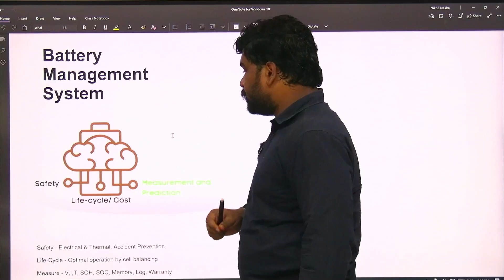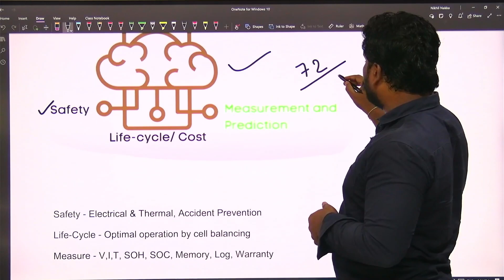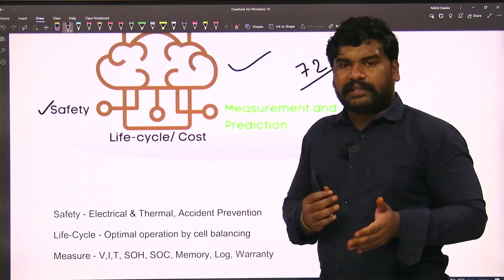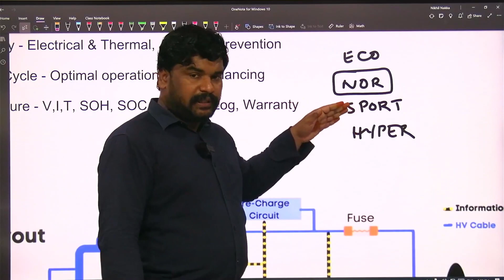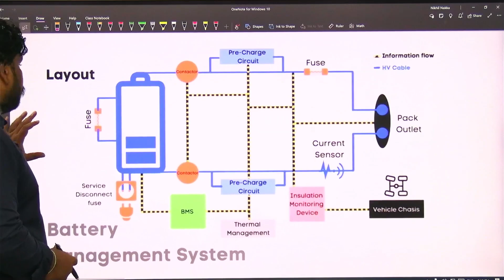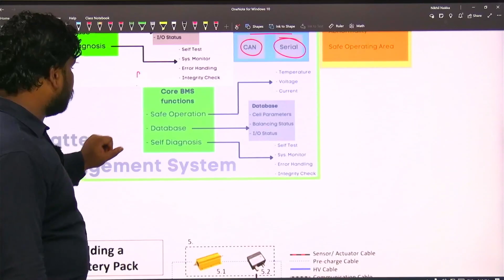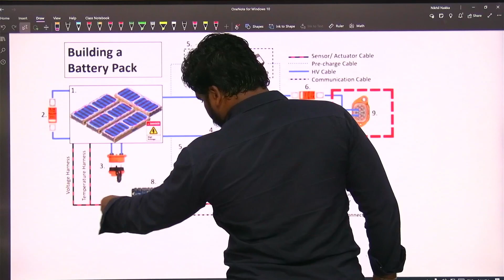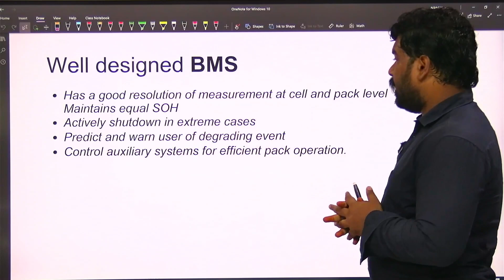Battery Management System (BMS) in Electric Vehicles (EVs) | Nikhil Nakka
🔥 SCCL Asst.